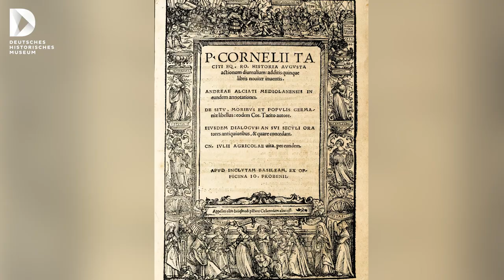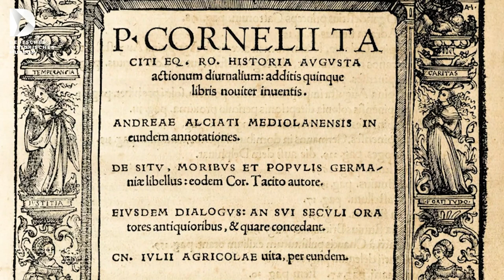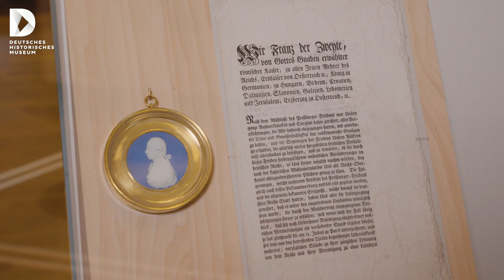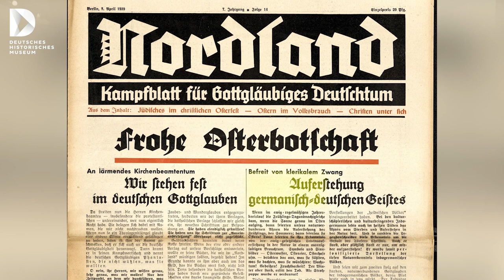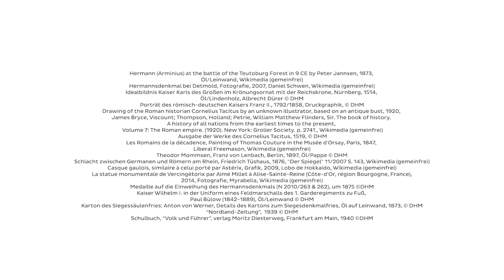Lass mal zum: Hermannsdenkmal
FokusDHM rückt ausgewählte Themen der deutschen Geschichte in den Fokus. Von Bildungsreferentin Solveig Högemann erfahren wir mehr über bestimmte Ereignisse und Orte, die fest mit der deutschen Geschichte verbunden sind. Im zweiten Teil geht es um das Hermannsdenkmal in der Nähe von Detmold.

Autorin: Solveig Högemann
Konzept und Redaktion: Stefan Bresky, Solveig Högemann und Peter Schützhold